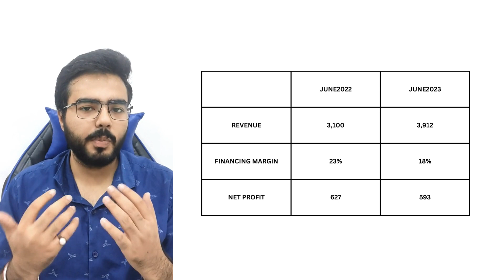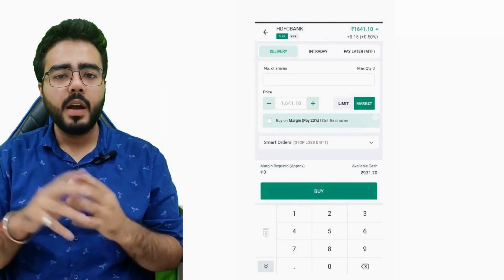SBI CARDS SHARE Q1 RESULTS | SBI CARDS SHARE LATEST NEWS